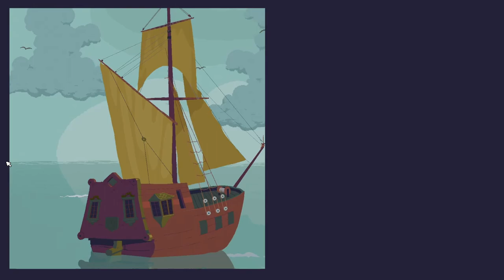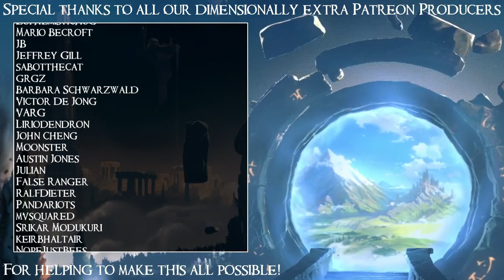SB Plays Golden Idol Mysteries: The Spider of Lanka 03 - Densely Woven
These new cases have been an absolute delight.

Golden Idol Mysteries: The Spider of Lanka is an expansion to the brilliant Case of the Golden Idol, a game about solving mysterious happenings. Investigate the scene, gather the clues, try not to make too many silly assumptions (a task at which I ALWAYS fail), and do your best insert famous detective character here impression! (I'm pretty ride or die for Columbo, personally.)